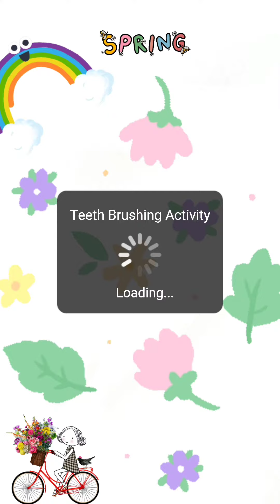Teeth Brushing Activity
TADIKA BIJAK，No.69, Royal Garden, Jalan Ensing, Batu Kawa, 93250 Kuching Sarawak